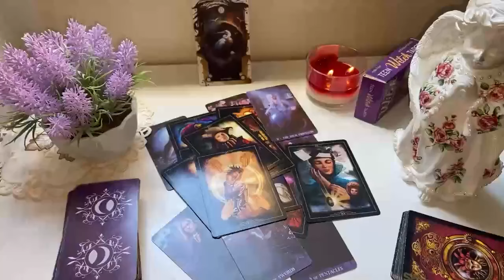ARIES🤑YOU'VE GOT NO FU**ING IDEA HOW RICH AND FAMOUS YOU WOULD BECOME🤑THIS READING BLEW ME AWAY😮